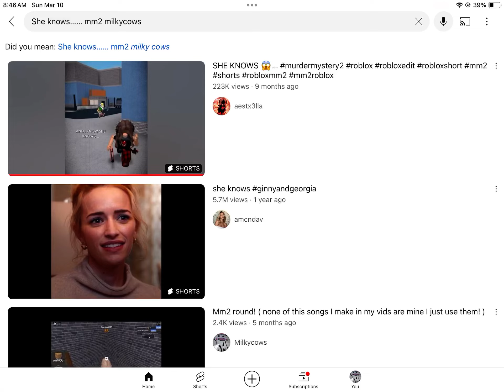OH MA GAWDD